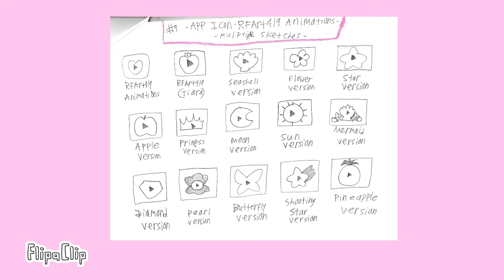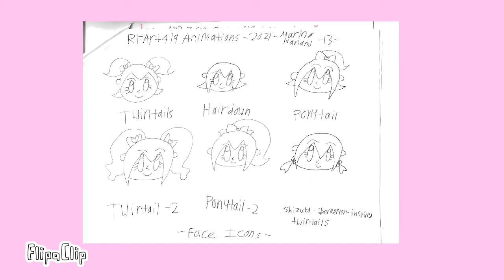RFART419 Animations - 10-3-2021 - My Final Animation Portfolio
This is my original animated student film made on 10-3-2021 about my last "RFART419 Animations" fictional smartphone app portfolio.